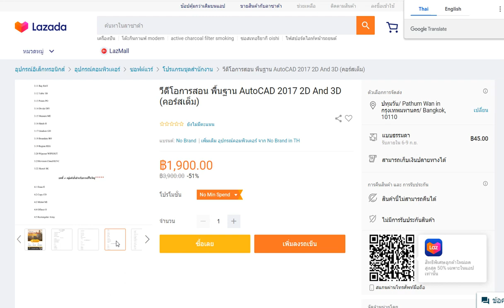3 คอร์สเรียน AutoCAD 2017 2D And 3D คอร์สเต็ม